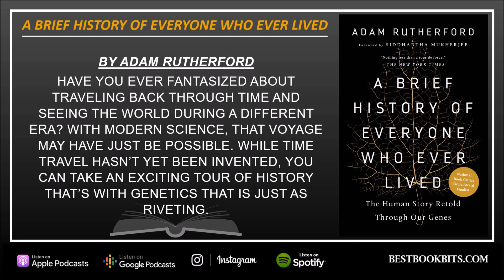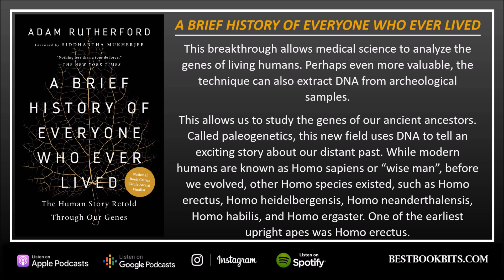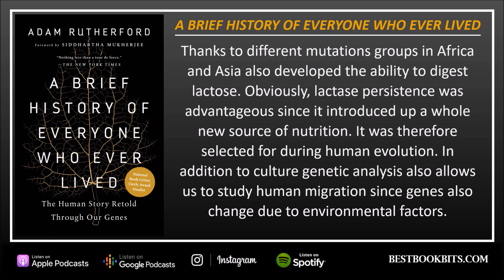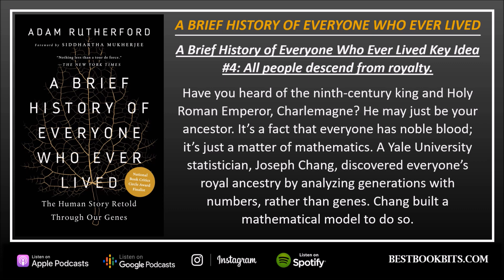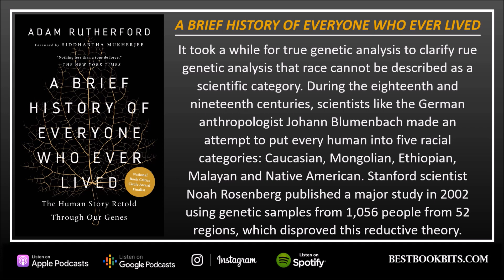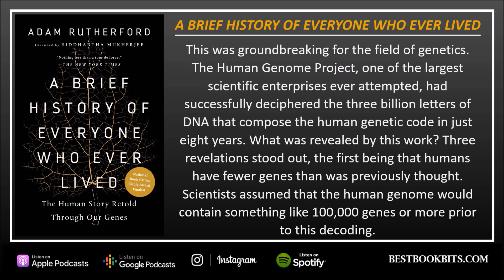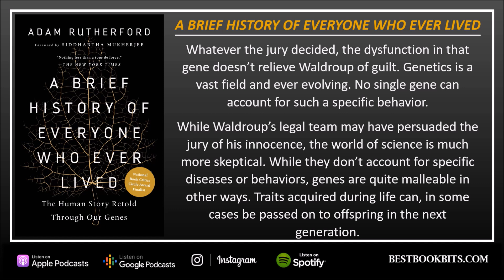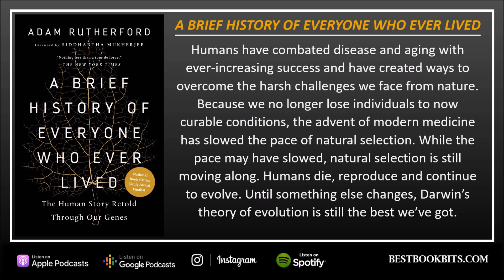A Brief History of Everyone Who Ever Lived | Adam Rutherford | Book Summary